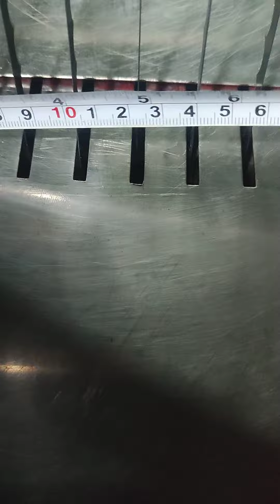Tes mesin potong roti tawar 2 cm merk Sinmag Taiwan sebelum di kirim. Minat : WA. 0895.3222.92356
Tes mesin potong roti tawar 2 cm merk Sinmag Taiwan second sebelum di kirim.

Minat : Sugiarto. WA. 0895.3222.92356